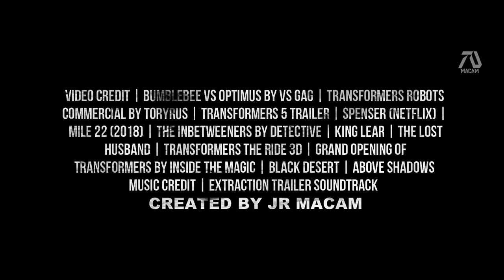TRANSFORMERS 7: RISE OF THE BEASTS (2023) Trailer - Mark Wahlberg, Megan Fox